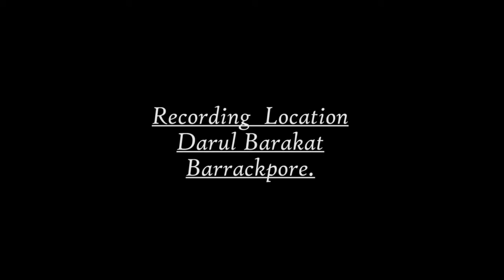Dealing with Anger - Imam Sultan Khan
The importance of controlling one's anger is greatly emphasises in Islam. In this lecture the Imam gives us insight into this topic and he discusses it from various angels.